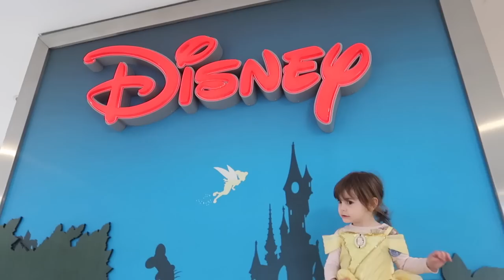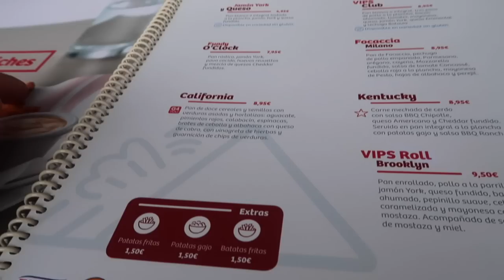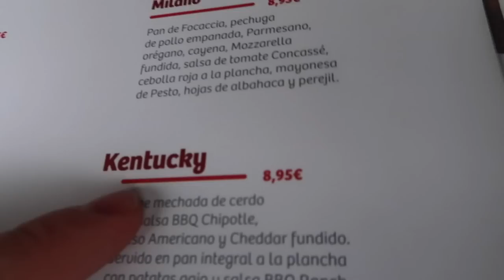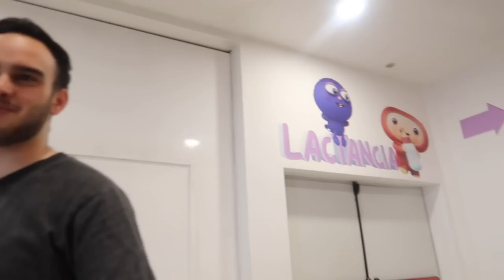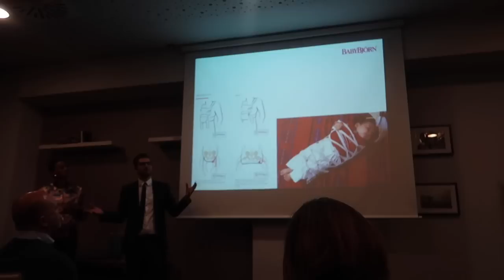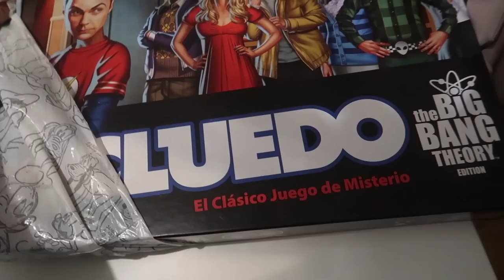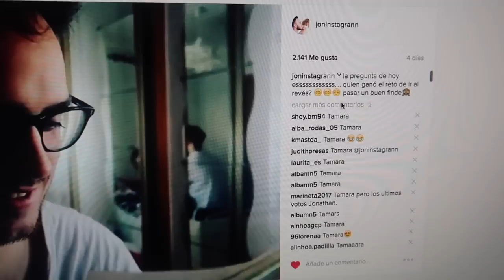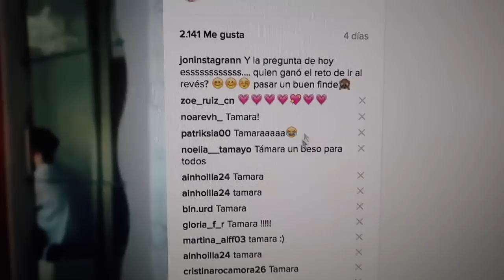BELLA Y BESTIA SON + ACUDO A UN EVENTO (Ad) | VLOGS DIARIOS | Familia Cuchufletilla